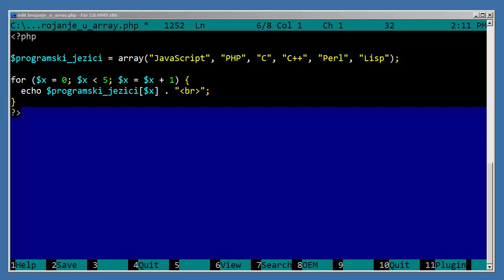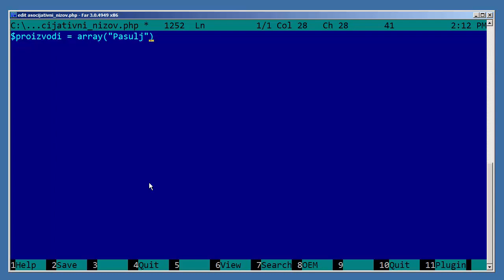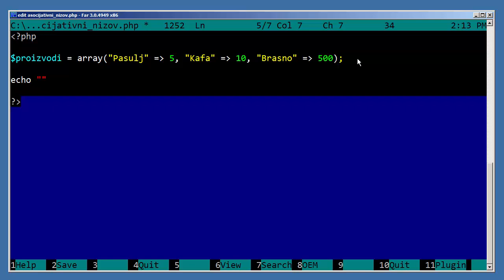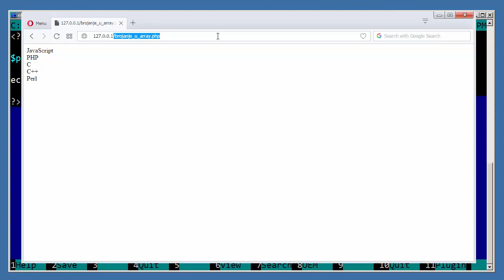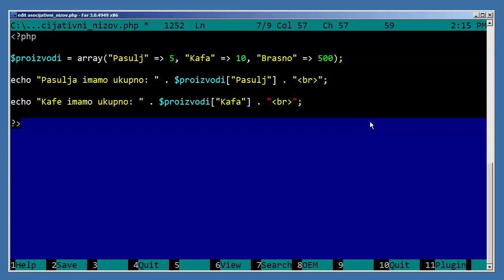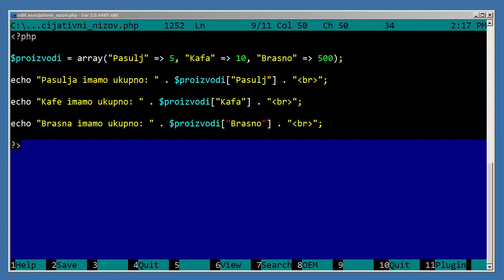PHP Tutorijali za Početnike - 19 - Asocijativni Niz